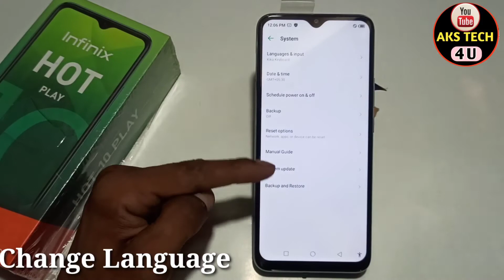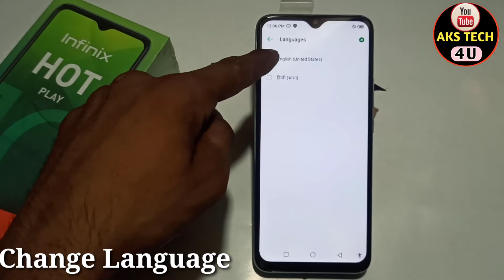How To Change Language in Infinix Hot 10 Play | भाषा कैसे बदलें Infinix hot 10 Play में | Akstech4u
Hello friends